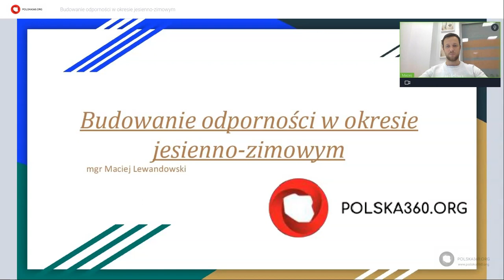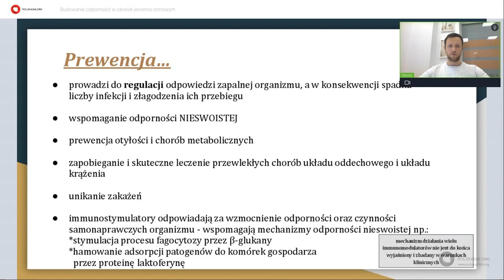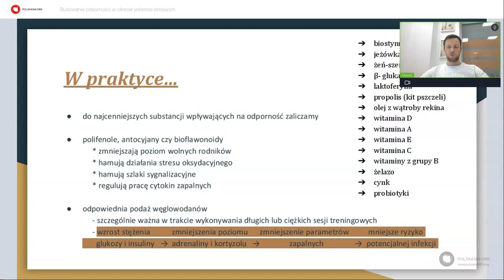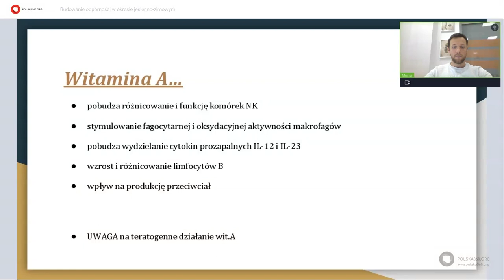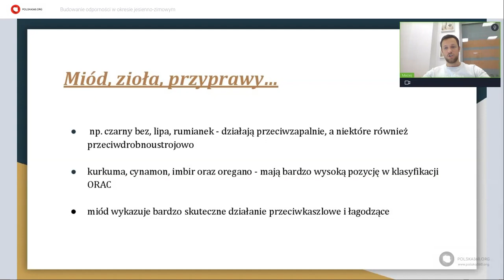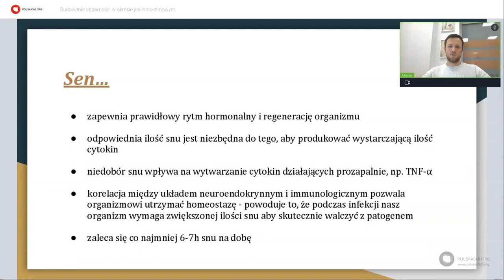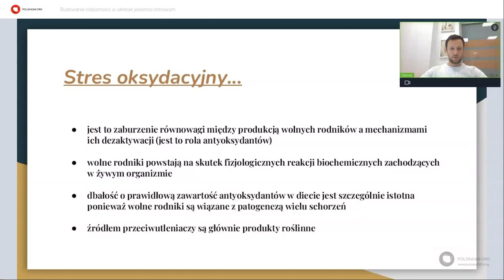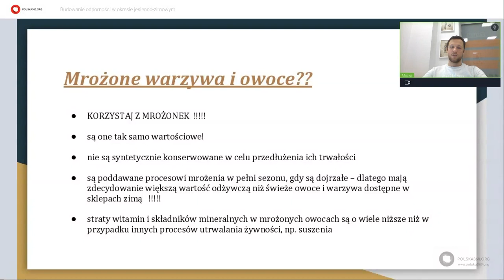Budowanie odporności w okresie jesienno-zimowym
Zderzenie z aurą jesienno-zimową jest niczym egzamin dla naszego ciała. Wiedza na temat budowania odporności może okazać się kluczowa do utrzymania nas w zdrowiu i pozytywnym nastroju, na ten często trudny czas, dla naszego organizmu. 21.10 o  godzinie 20:00, Maciej Lewandowski, dietetyk, trener personalny, absolwent Akademii Wychowania Fizycznego, opowiedział na antenie portalu Polska360.org o tym, jak zadbać o swoją odporność w okresie jesienno-zimowym. Serdecznie zapraszamy do obejrzenia!

Ekspert - Maciej Lewandowski - dietetyk, trener personalny, absolwent Akademii Wychowania Fizycznego

Publikacja wyraża jedynie poglądy autora/ów i nie może być utożsamiana z oficjalnym stanowiskiem Kancelarii Prezesa Rady Ministrów.